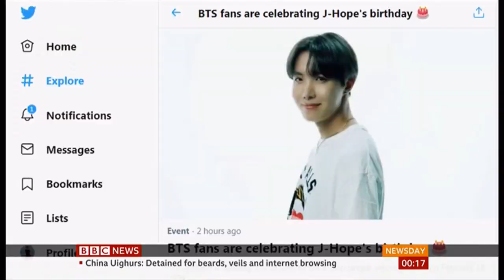J-hope (BTS) turns 26 (South Korea) - BBC news - 18th February 2020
J-Hope (a member of K-pop gorup BTS) turns 26 this day.

Internet:
Jung Ho-seok, better known by his stage name J-Hope, is a South Korean rapper, songwriter, dancer, and record producer. In 2013, J-Hope made his debut as a member of the South Korean boy band BTS, managed under Big Hit Entertainment. J-Hope released his first solo mixtape, Hope World, worldwide on March 1, 2018.